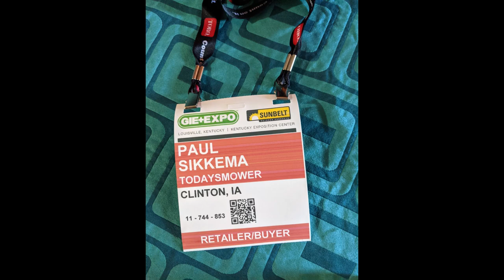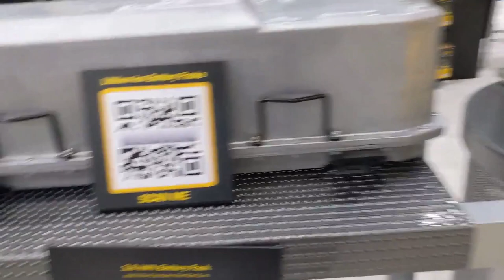GIE EXPO 2021 Indoor Highlights Outdoor Power Equipment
First of three videos highlighting the 2021 GIE-EXPO. With over 1000 vendors, 1.5 million sq. ft. of indoor area, and 22 acres of outside demo areas it is one of the largest shows in the landscape and outdoor power equipment industry.